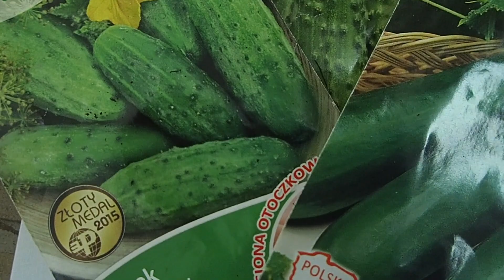Rozsada ogórków - jak ją tworzymy?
Ogórki zwykle siejemy wprost do gruntu w II połowie maja po minięciu ryzyka przymrozku. Jak je siejemy w grunt pokazaliśmy choćby na filmie

Obok siewu w grunt tworzymy także na mniejszą skalę sadzonki ogórków i innych dyniowatych. Zapytacie po co? - rozsada daje nam przyśpieszone plony, nieraz o 2-3 tygodnie. Ogórki uprawiamy też na balkonie, więc rozsada jest tu idealna. Poza tym testujemy różne odmiany, nieraz bardzo późne, więc tworząc rozsadę przyspieszamy ich rozwój.